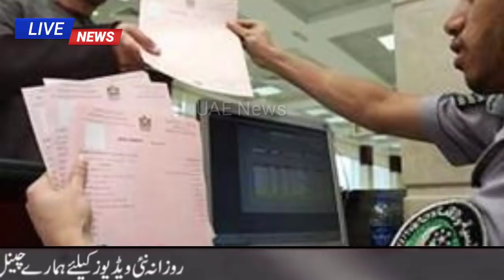UAE News | Uae News Today live | Dubai News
News link